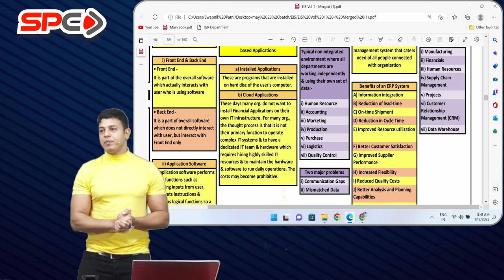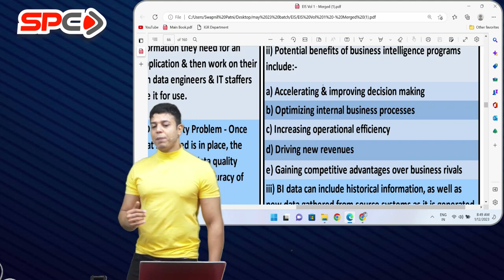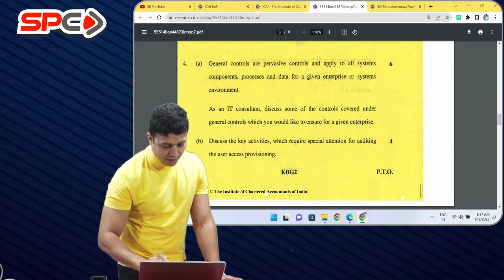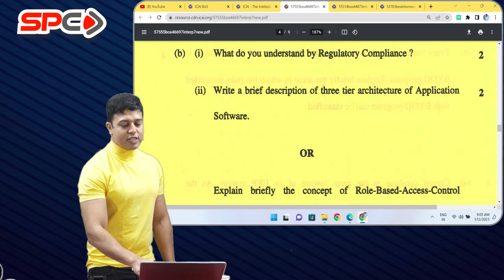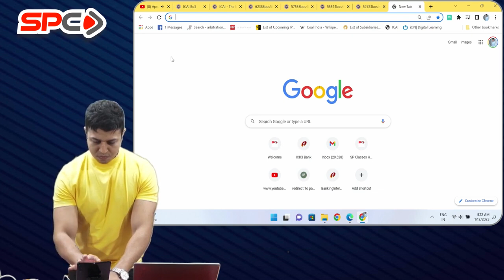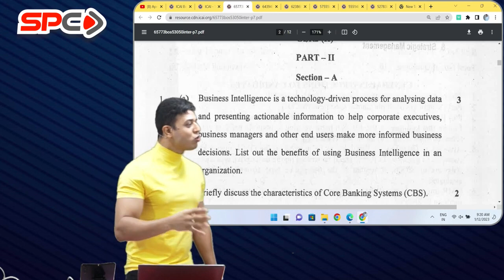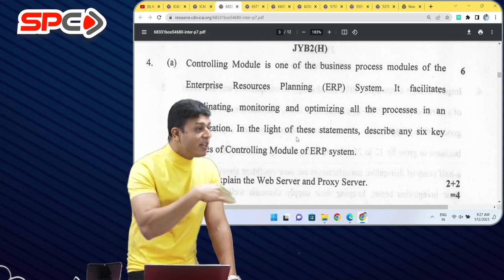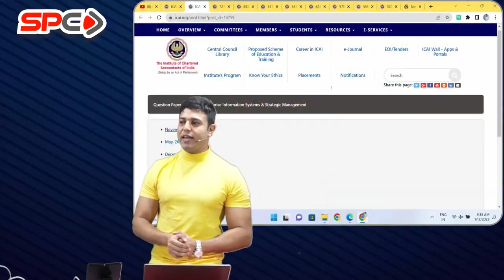CA INTER EIS RAFTAR BATCH LECTURE 10 FOR NOV 23 BY CA SWAPNIL PATNI